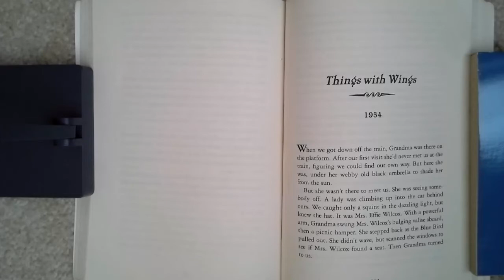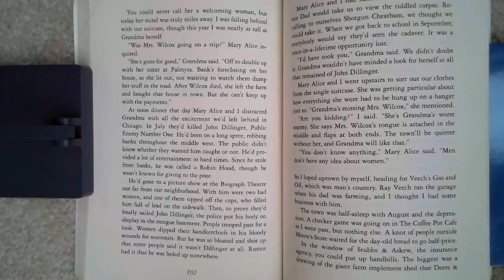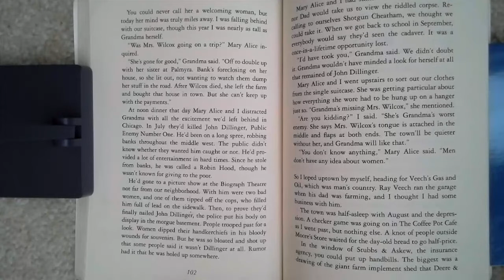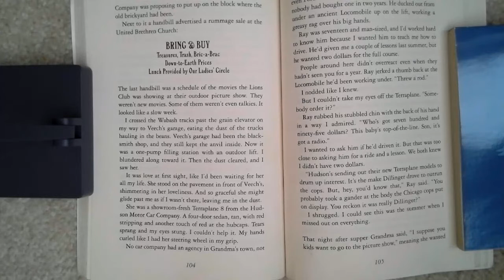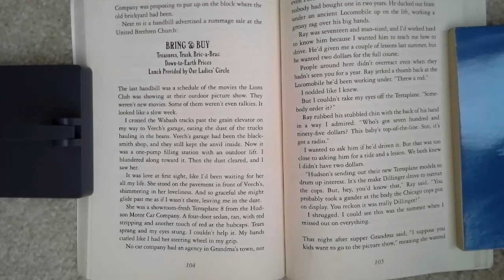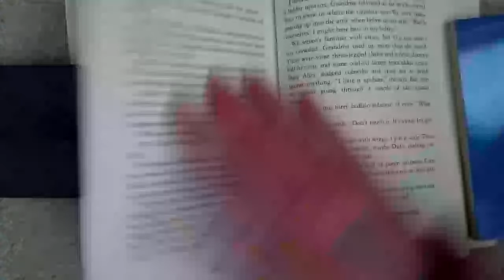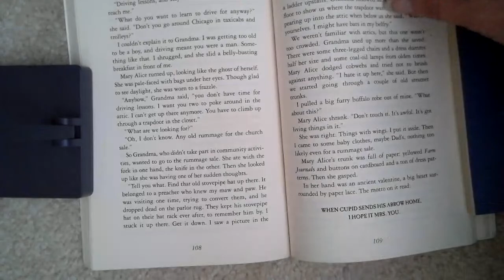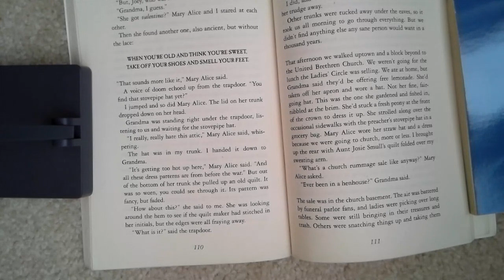A Long Way From Chicago Lesson #15